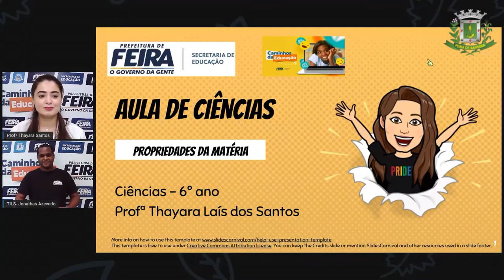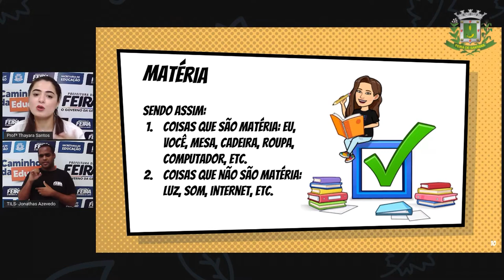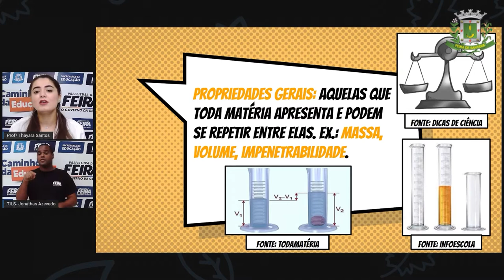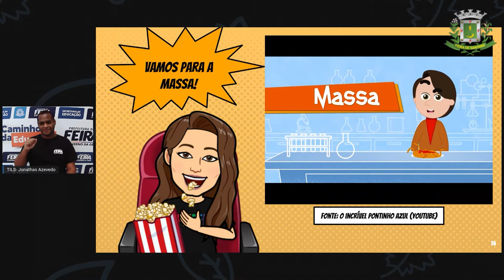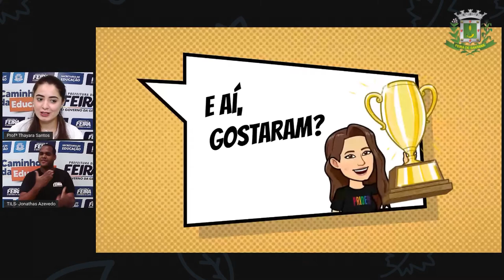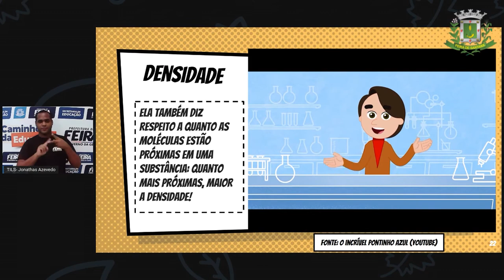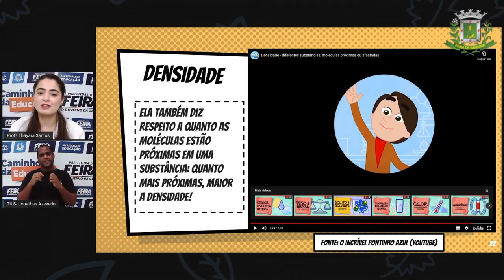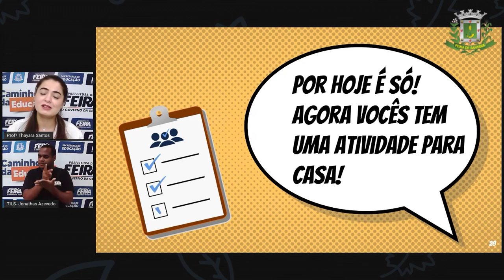6ºANO AULA 17 Profª Thayara Santos Ciênicias PROPRIEDADES DA MATÉRIA